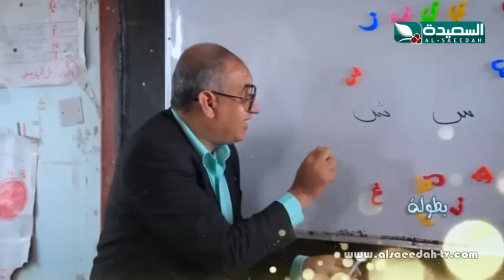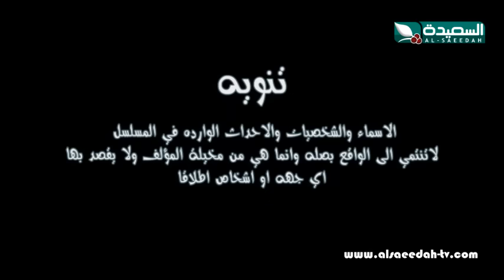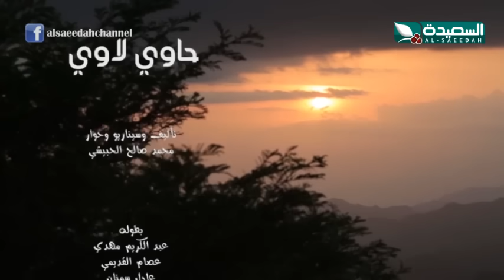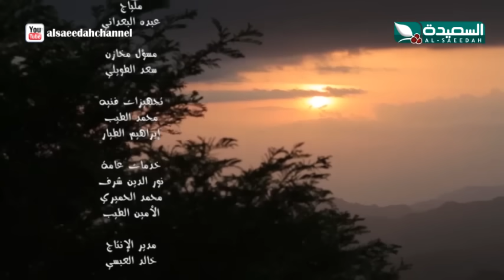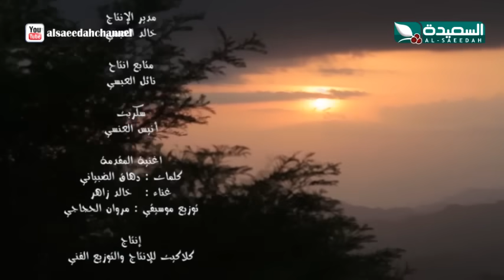مسلسل حاوي لاوي - الحلقة التاسعة عشرة 19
الحلقة التاسعة عشر 19 من المسلسل المحلي حاوي_لاوي ، مع كوكبة من نجوم الدراما والكوميديا اليمنية ، ومسلسل تدور احداثه في ريف اليمن العظيم ، يبث المسلسل حصرياً خلال شهر رمضان المبارك 2017م 1438هـ على قناة السعيدة .